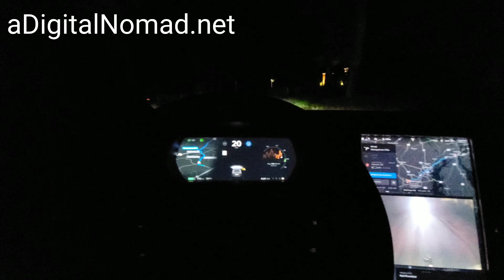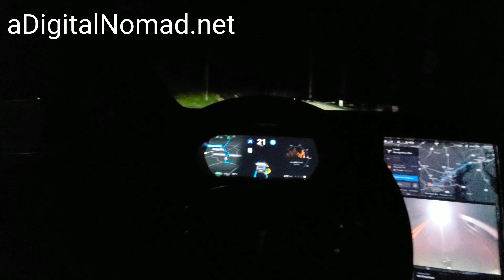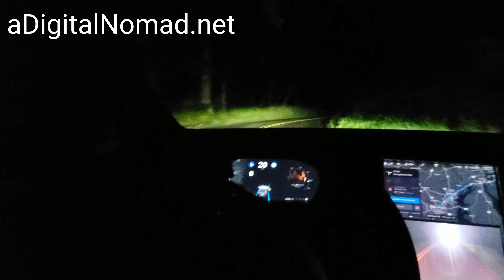DANGEROUS ROLLERCOASTER ROAD vs. TESLA AutoPilot 2019.28.3 | Vid 004